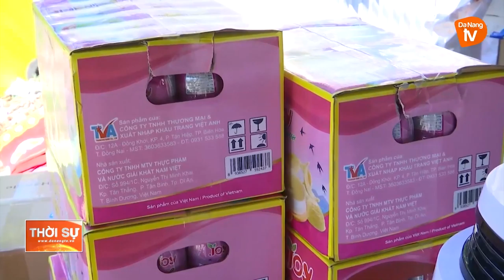ỦY BAN MTTQVN TP ĐÀ NẴNG XUẤT HƠN 4 TỶ ĐỒNG HỖ TRỢ PHÒNG, CHỐNG DỊCH